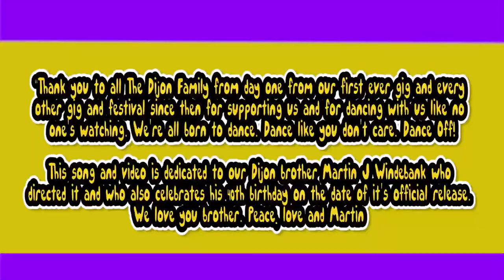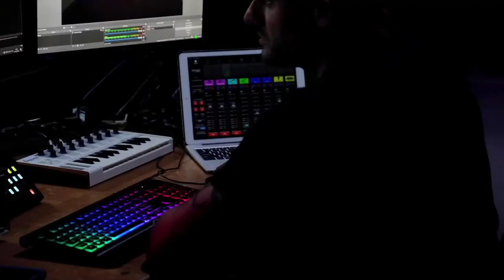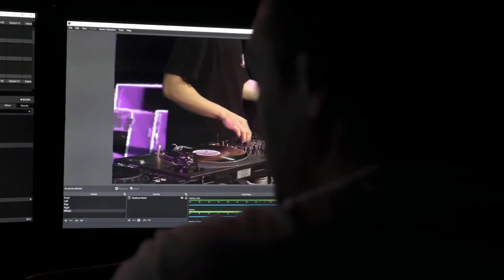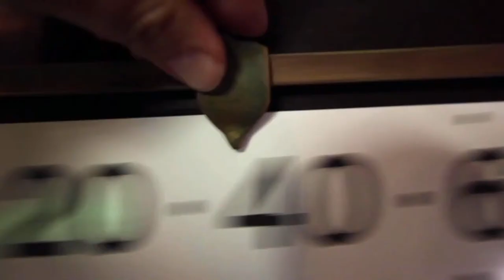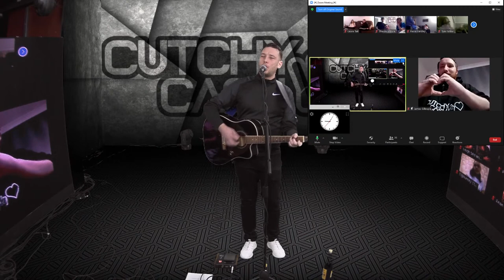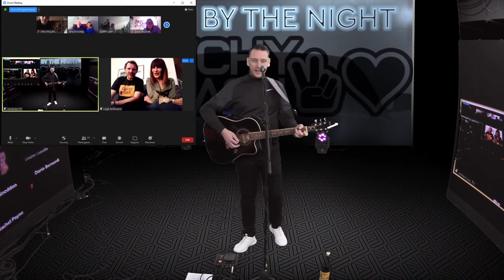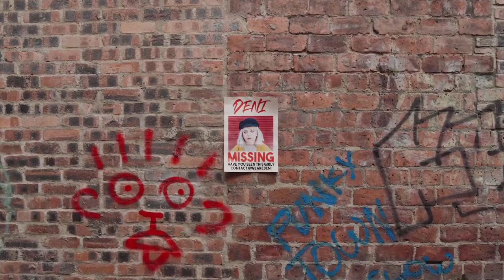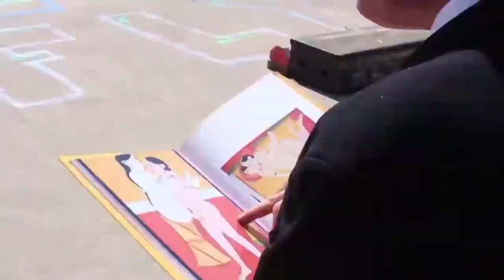FULL LIVE SHOW!!! - 23 Promotions Presents... John Rush, The Laurettes, Cutchy Cash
23 Promotions & Immersive TV presents... The Laurettes, Cutchy Cash & John Rush.

We are proud to present to you our first in the series of 23 Promotions Presents... This was the first fully live interactive show done with Immersive TV and 23 Presents. This show was a huge success with over 450 people tuning in for the live show. If you like this show please follow the ticket link below to purchase a ticket for the next show and get yourself in the front row of this live interactive gig.